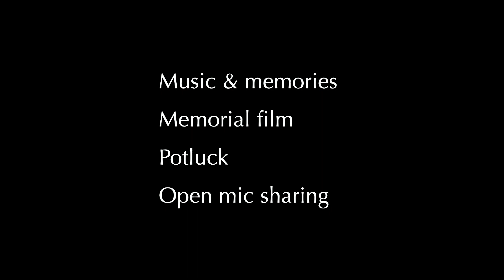Chris Austin: Welcome